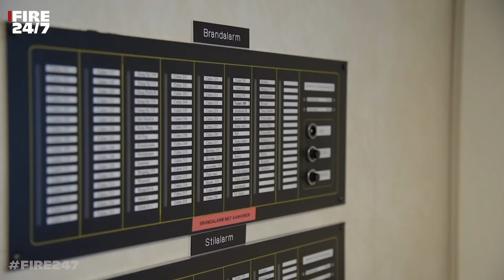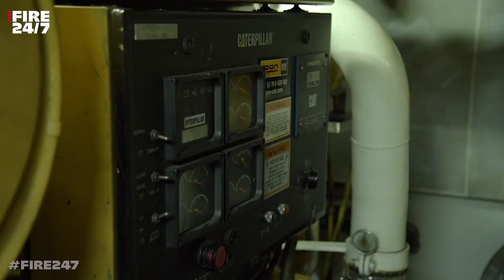DUTCH FIREFIGHTERS - RISICO'S AAN BOORD VAN RIVIERCRUISESCHEPEN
Met de toename van riviercruiseschepen op Waddenzee en IJsselmeer ontstaan ook meer risico’s. Daarom is het van belang dat hulpdiensten goed zijn voorbereid op een eventuele calamiteit op een dergelijk schip. Met dat doel lieten SAMIJ (Samenwerkingsregeling Incidentbestrijding IJsselmeergebied) en CRW (Coördinatie Regeling Waddenzee) recentelijk een video maken.

We zien steeds meer riviercruiseschepen op de Waddenzee en het IJsselmeer. Riviercruiseschepen zijn vaak langer dan 100 meter en sommige varen met ongeveer 250 – soms minder zelfredzame – passagiers. Van de 30-40 bemanningsleden is ongeveer een kwart belast met nautische taken. Zowel bemanning als passagiers hebben vaak meerdere nationaliteiten. Door hun typerende bouw, met lage ramen direct boven de waterlijn, lijken de schepen kwetsbaar in het ruimere binnenwater.

In de door SAMIJ en CRW  geïnitieerde video neemt Gerard Pont – momenteel eerste kapitein bij rederij Doeksen – de kijker mee door een riviercruiseschip, om per locatie de mogelijke risico’s toe te lichten. Deel deze video breed en probeer als hulpdiensten op dit specifieke type schepen te oefenen waar zich maar de mogelijkheid voordoet.

Met het YouTube kanaal van Fire 24/7 willen 4 brandweermannen, mensen meer laten zien van het brandweervak. Iedereen kan reageren (vragen stellen, tips geven, tops delen enzovoorts) op de beelden die zij zien. Op deze manier kunnen wij informeel leren. Formeel leren van de beelden of video’s die gemaakt zijn, doen wij intern. De beelden (van o.a.  uitrukken) die hier gedeeld worden zijn opgenomen met GoPro camera’s en daarna gemonteerd tot één video.

Wij doen ons uiterste best om de privacy van betrokken hulpverleners en slachtoffers te waarborgen. Hulpverleners die zichtbaar zijn hebben hiervoor toestemming gegeven. Slachtoffers of andere betrokkenen worden geblurd. Tenzij anders afgesproken.

Het blauwe duimpje dient als respect naar de betrokkenen!

Als je vragen of opmerkingen hebt omtrent ons kanaal of omtrent een video, dan kun je contact met ons opnemen via:

Elke zaterdag om 08:30 uur een nieuwe video van Fire 24/7

Volg ons ook op Facebook,  Instagram, en Discord